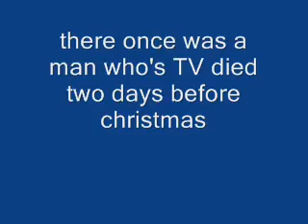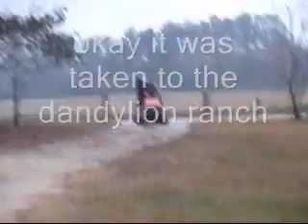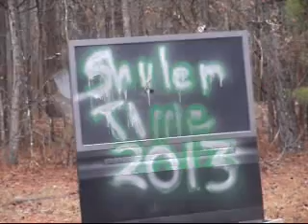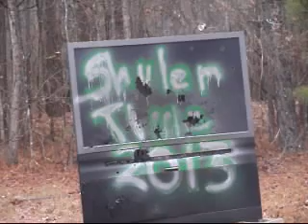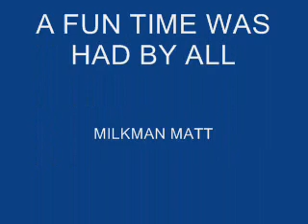THERE ONCE WAS A MAN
milkman man matt's tv died two days before christmas forcing him to buy a new one this is the revenge set forth on that piece of s#@t